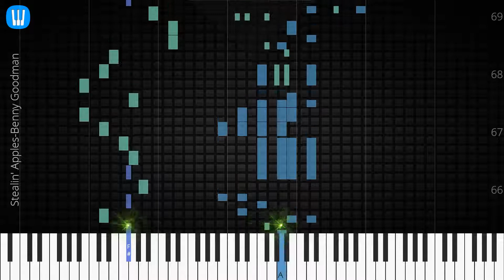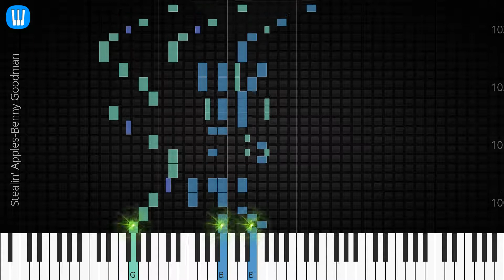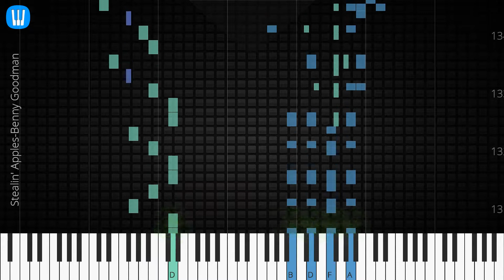🎹 Stealin' Apples, Benny Goodman, Synthesia Piano Tutorial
♫ Synthesia Piano Tutorial: Stealin' Apples, Benny Goodman

♫ Benny Goodman piano tutorial
♫ How to play Stealin' Apples
♫ Stealin' Apples piano easy
♫ Stealin' Apples piano difficult
♫ Stealin' Apples piano cover
♫ Stealin' Apples piano remix
♫ Stealin' Apples piano tutorial
♫ Stealin' Apples notes
♫ Stealin' Apples piano tiles
♫ Stealin' Apples easy slow
♫ Stealin' Apples academy piano